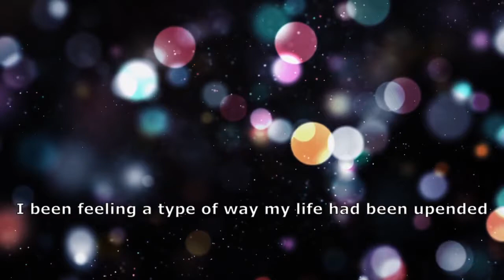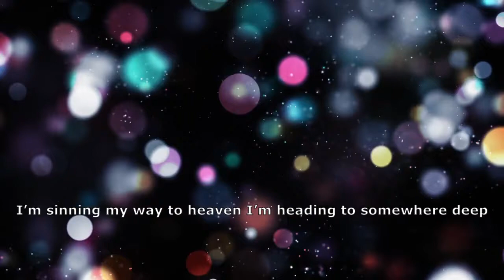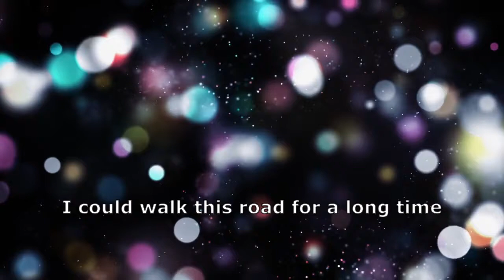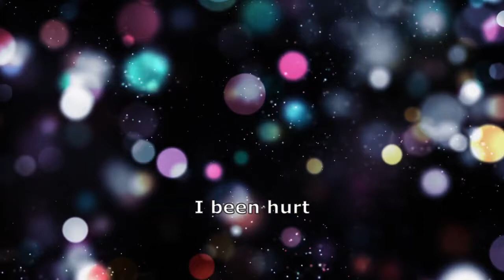Way Out | 02raps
LYRICS:
I been dead
I been feeling a type of way my life had been upended
Suspended disbelief comprehension couldn’t complete
The mention of my complexion cut sections in their physique
I’m sleek with the word I utter the others cannot compete
And my cadence as smooth as butter you melting under the heat
I’m keeping this shit a hundred I’m blunted puffin this weed
And my mother know if I blow she ain’t working another week
Developing my craft my chisel tough as a boulder
The more than I’m growing older I’m feeling the pressure peak
The more that I give to you then less that I get for me
I’m missing how much she grew so I can help her grow to be
I been working round the clock and my option getting thin
I’m Buried inside these verses now they asking where I been
I’m sinning my way to heaven I’m heading to somewhere deep
Cause this table was set for two from some fruits I could never eat

I could walk this road for a long time
I been looking searching fiending for a way out
Tryna hustle harder for the lost time
But I think my goals still looking like they’re way out
some people came and then they went crossed lines
Had to give em what they needed on their way out

I been hurt
Hurdles up courtesy of burdens soul is burning up
Working up till it’s late my main objective ain’t enough
Hate my guts that’s okay, paint my brush with my pain
Major difference in our approach, I’m aiming to be the coach
You busy catching a break I know that’s how you end up broke
I’m working to stay afloat; you steady sinking the boat
I’m ghost to negativity next to me you’re a joke
I keep it pushing I’m looking for ordinary to dim
I’m striving so that this feeling a normal state to be in
I’m sick of these rappers hating stay cordial or make amends
Cause that beefing it ain’t for me so don’t bring it for me to end
I’m gaining knowledge accomplishing goals when it is convenient
The power that come from wisdom’s how tower of pizza leaning
My vices and tribulations are crowding around my demons
I’m fiending for something better this letter to who most need it